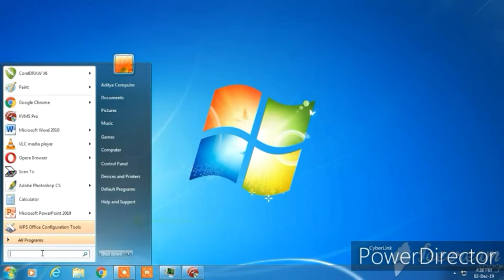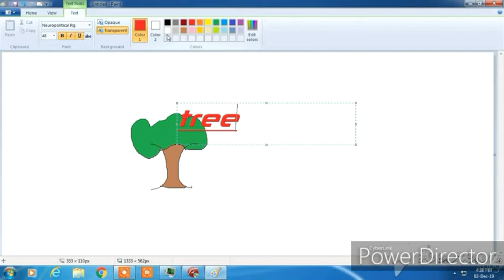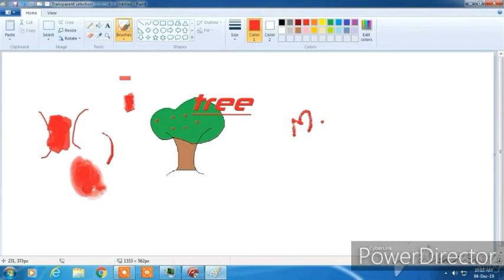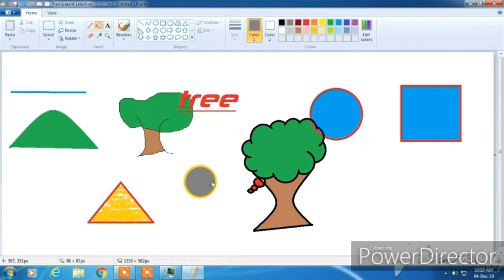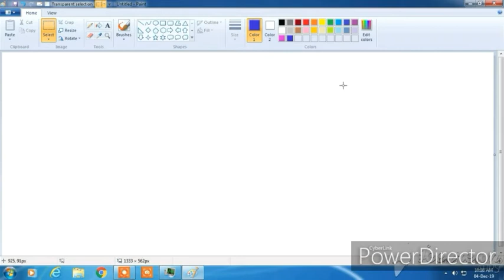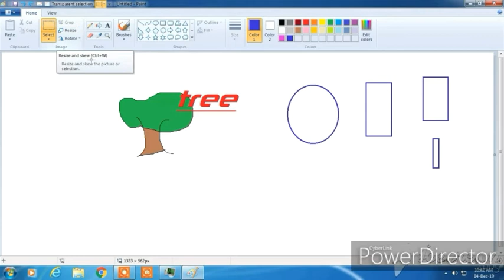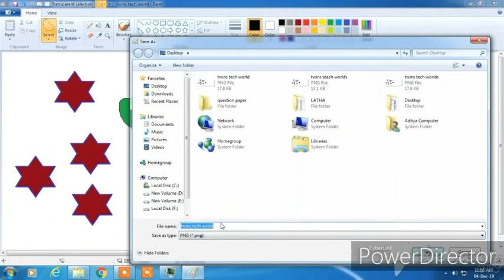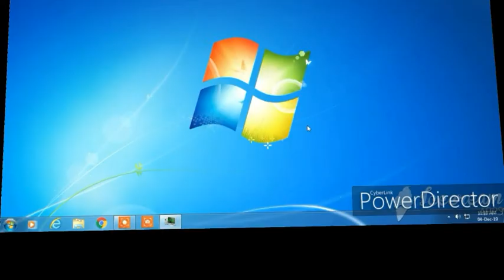complete tutorial in ms paint | how to learn in ms paint | complete tutorial in microsoft paint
There is "no infringement intended".There is no inappropriate content.

FAIR - USE COPYRIGHT DISCLAIMER * copyright disclaimer under section 107 Copyright Act 1976 , allowance for purposes such as review,criticism,commenting,news, reporting, teaching, scholarship, research.- This video is no negative impact on the original works(It would actually be positive for them) - This video is also for entertaining purposes. - It is not transformative in nature. - we only used bits and pieces of videos to get the point where necessary.